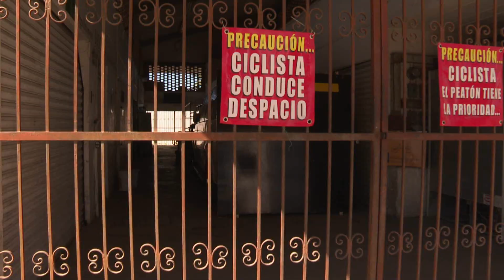Ubicado en una de las áreas viales más conflictivas de la delegación El Pitillal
, el casi desconocido y olvidado mercado municipal permanece a fuerza de sus pocos locatarios vivo con actividad, estando en estado de olvido desde hace muchas administraciones, y con muy poco han hecho para que sirva para lo que fue creado hace ya muchos años.